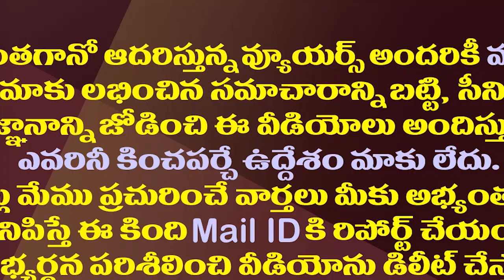నేతల వన్ ప్లస్ వన్ డిమాండ్ తో చంద్రబాబుకు తలనొప్పి| TDP Leaders Making Big Headache For Chandrababu